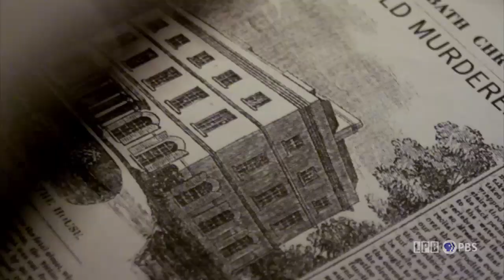The Suspicious Mr Whicher Murder at Road Hill House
Paddy Considine stars in the title role of detective inspector Jack Whicher in the first film of this limited mystery series. Based on a true story